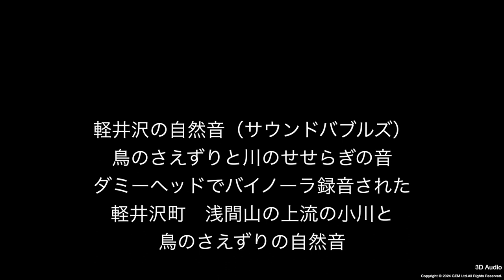KARUIZAWA （12分の軽井沢の自然音）3D Audio -Sound Bath of Bird Calls and Stream of flowing water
12分の軽井沢の自然音（サウンドバブルズ）鳥のさえずりと川のせせらぎの音ダミーヘッドでバイノーラ録音された長野県　軽井沢町　浅間山の上流の小川と鳥のさえずりの自然音。